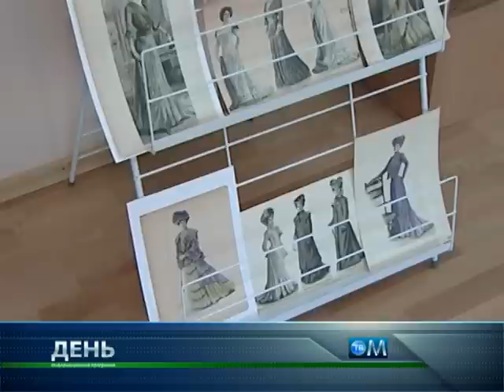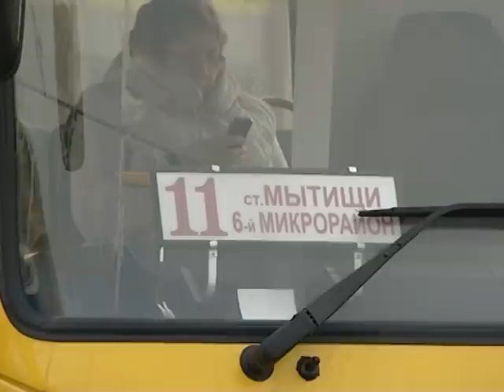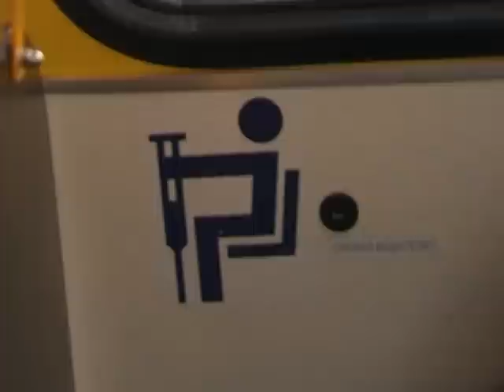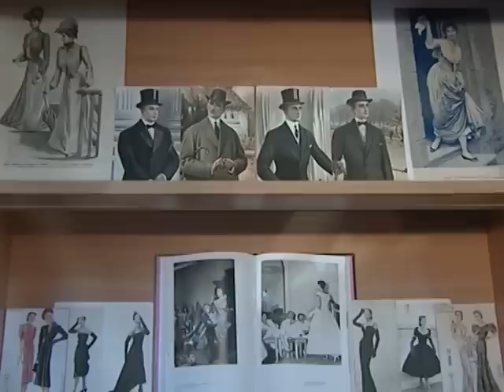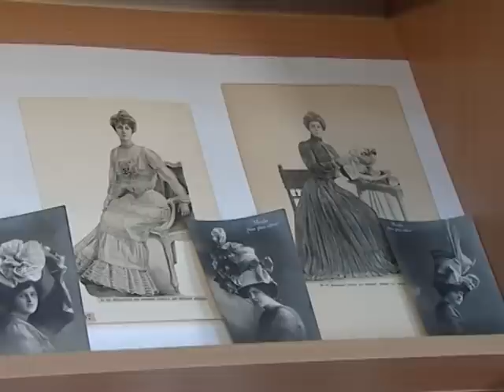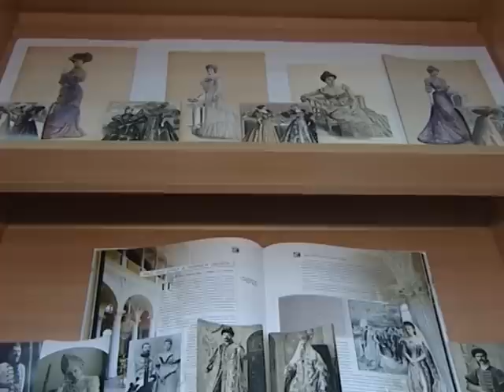Информационная программа «День» от 24 января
Информационная программа «День»